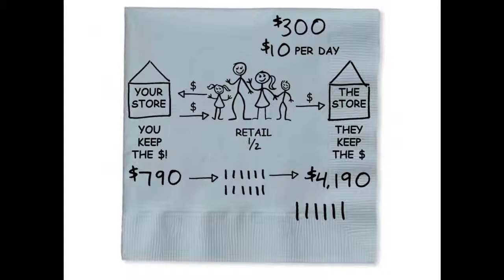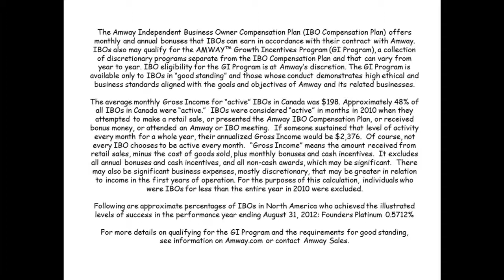Napkin STP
To join or get more info about the most successful and legit network ever!